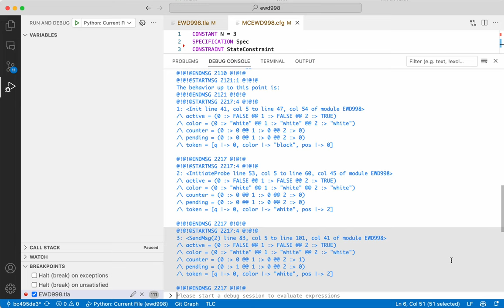TLA+ Debugger: Force violation of artificial invariant with 'violate' debugger command